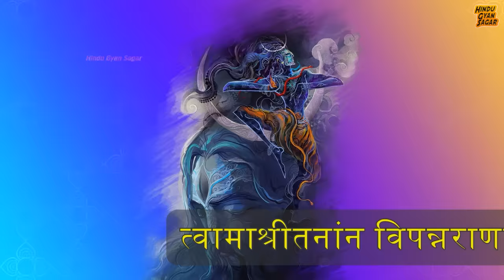Original rog nashak mantra by preeti kandwal | rogan sheshan mantra || rog nashak mantra 21 times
ये वीडियो तो आपको याद ही होगी 2o मिलियन व्यूज हो गए थे वीडियो पर फिर किसी ने वीडियो को डिलीट करवा दिया लेकिन अब फिर आप सब दर्शकों के कहने पर हम दोबारा वही पुरानी धुन मैं रोग नाशक मंत्र लेके आ रहे हैं .बस आप सबसे अनुरोध की पहले की तरह वीडियो को सपोर्ट करें ...हर हर महादेव

Rog Nashak Mantra 21 times
रोग नाशक मंत्र:-
रोगानशेषानपहंसि तुष्टा रुष्टा, तु कामान् सकलानभीष्टान्
त्वामाश्रीतनां न विपन्नराणां, त्वामाश्रिता ह्याश्रयतां प्रयान्ति।।

Language: Sanskrit
Singer -Preeti Kandwal
Composer- Himanshu & Ashutosh
Lyrics: Traditional
Producer- Sunny Tyagi
Copyrights @ Hindu Gyan Sagar

Hindu Gyan Sagar

रोग नाशक मंत्र || Rog Nashak mantra in sanskrit || Rog Nashak with lyrics  || Rogan Sheshan Mantra 21 times

रोग नाशक मंत्र - वेदों में शब्द को ब्रह्मा कहा गया है। यह शब्द और उनसे बने मंत्र विशाल शक्ति के परिचायक बताए गए हैं। मंत्रों की यह ताकत असाध्य बताए जा रहे रोगों का इलाज करने में भी सक्षम है। अब आधुनिक विज्ञान भी इसे स्वीकार करने लगा है।
रोग मुक्ति के लिए मंत्र, बीमारियों से मुक्ति के मंत्र

आजकल हमारे जीवन में रोग बहुत ज्यादा बढ़ गए हैं, बीमारियों का मुख्य कारण हमारा खान-पान, हमारी दिनचर्या हमारा जीवन को जीने का तरीका है। अगर उसे बदलने की कोशिश की जाए तो बीमारियों को काफी हद तक कम किया जा सकता है, जैसे योगा,मेडिटेशन संतुलित खाना, अगर हमें ने अपनी जिंदगी में शामिल करते हैं तो बीमारियां बहुत हद तक कम हो जाती है, और सबसे बड़ी बात है पॉजिटिव थिंकिंग का होना, अगर आप अच्छा सोचते हैं खुश रहते हैं बीमारियां कभी आपके पास नहीं आती।
 यहां मैं कुछ मंत्र बता रही हूं मंत्र जाप का हमारे जीवन में बहुत अधिक महत्व है, मंत्रो में बहुत शक्ति होती है, अगर आपको इनमें से कोई भी प्रॉब्लम है तो आप ही मंत्र जाप कर सकते हैं

rog nashak mantra jain